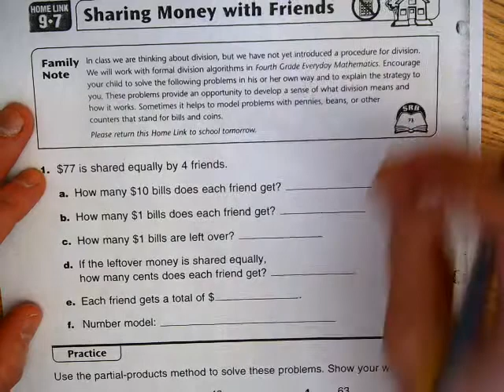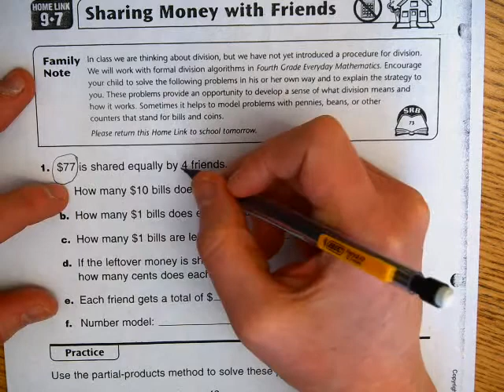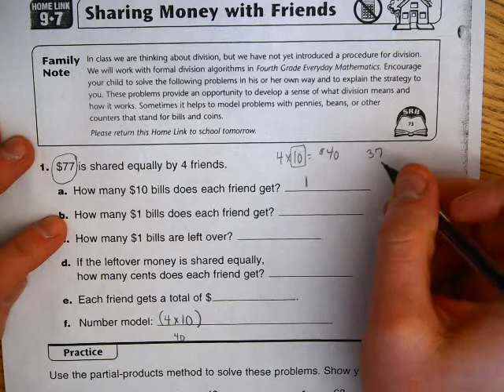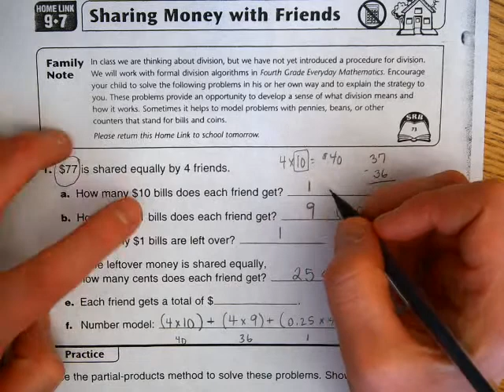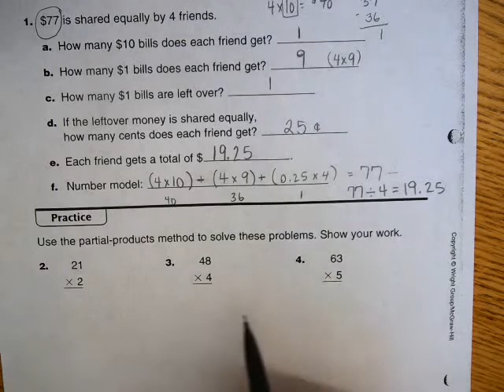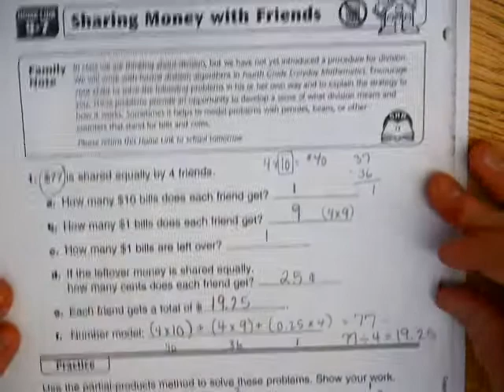Everyday Math Home Link 9 7